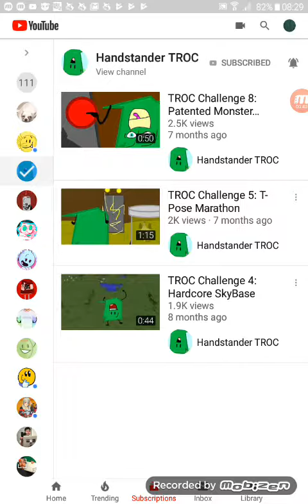For TROC3 \(^๐^)/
A BANANA 🍌🍌🍌🍌🍌